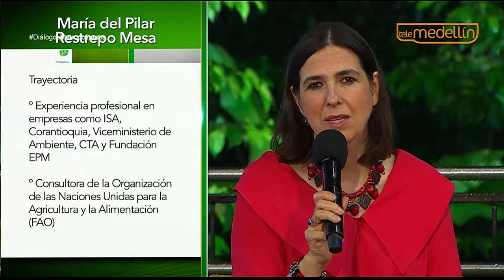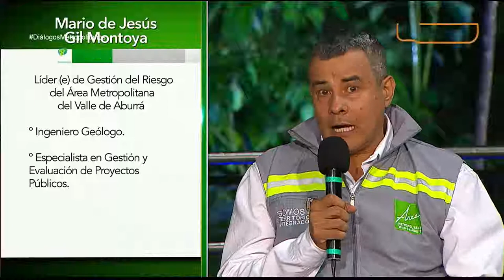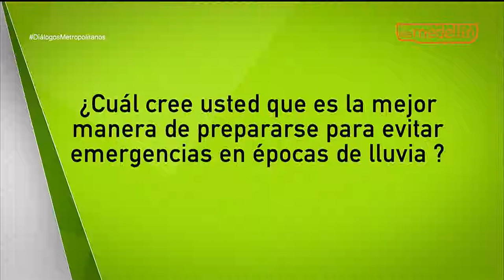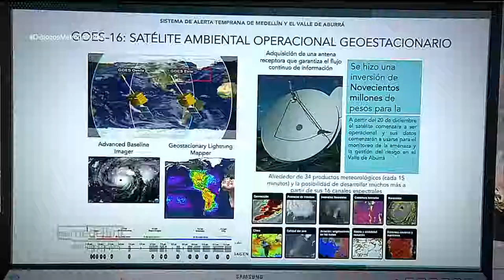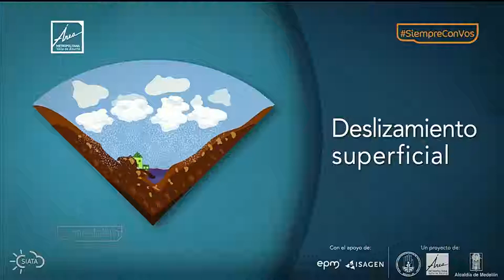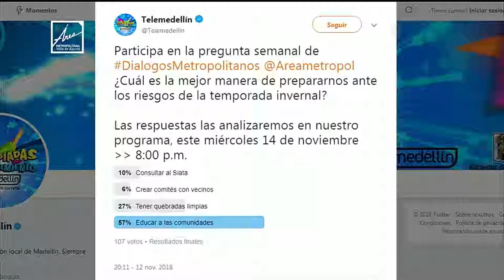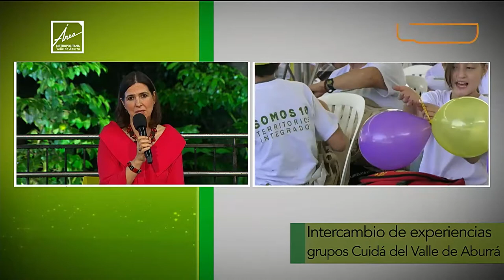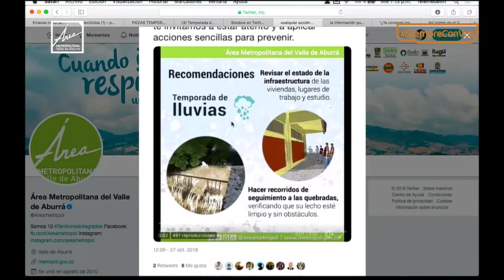Gestión del riesgo: lluvias [PROGRAMA Diálogos Metropolitanos - 14/11/2018] Telemedellín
En el programa Diálogos Metropolitanos del miércoles 14 de noviembre conversamos sobre la gestión del riesgo en la época de lluvias.